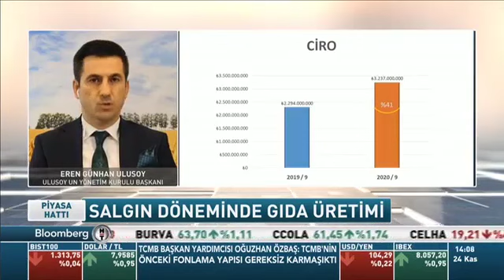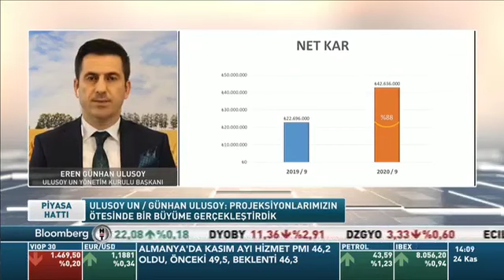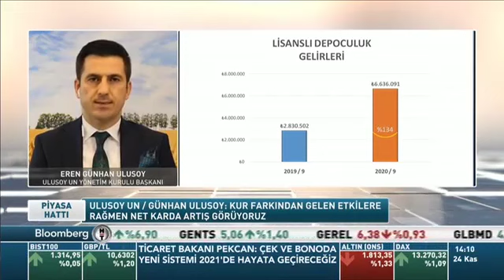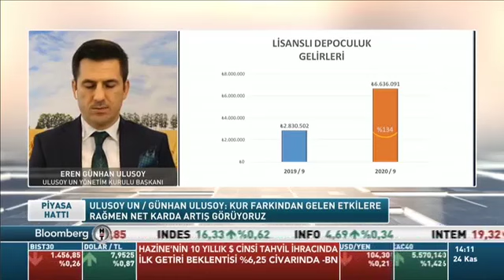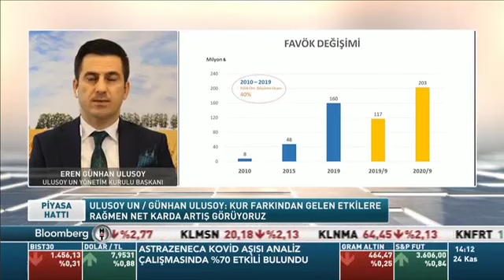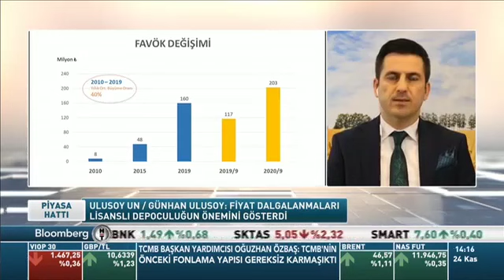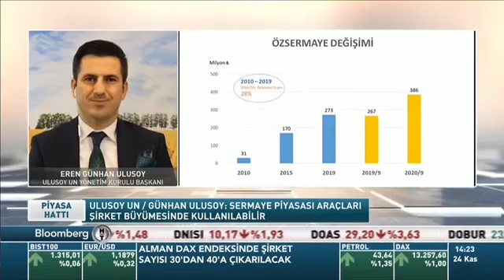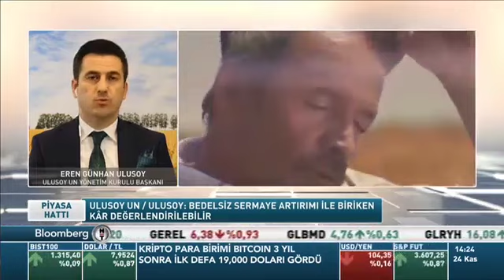YK Başkanımız Eren Günhan Ulusoy: "Bu Yıl Projeksiyonlarımızın Üzerinde Öz Kaynak Büyümesi Sağladık"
Yönetim Kurulu Başkanımız Eren Günhan Ulusoy, 24 Kasım 2020 Salı günü Bloomberg HT'de yayınlanan Piyasa Hattı programına Skype bağlantısıyla katıldı.

Güzem Yılmaz'ın sunduğu programda Ulusoy, salgın döneminde gıda üretimindeki artışa değinerek: "Üçüncü çeyrek verilerine baktığımızda, ciromuzun geçtiğimiz yılın ilk üç çeyreğine göre %41 daha fazla büyüdüğünü görüyoruz. Brüt karımız ise %32 yukarıda gerçekleşti. Tüm parametrelere baktığımızda Ulusoy Un, 2020'nin ilk üç çeyreğinde %30'un üzerinde büyümüş durumda." diye konuştu.

Yine ilk üç çeyrekte %45'lik bir öz kaynak büyümesinin gerçekleştiğini ifade eden Ulusoy: "Elbette bu yılın özel şartlarının da neden olduğu bu büyüme, aynı zamanda yeni yatırımlarımızı devreye almış olmamız nedeniyle gerçekleşti." dedi.